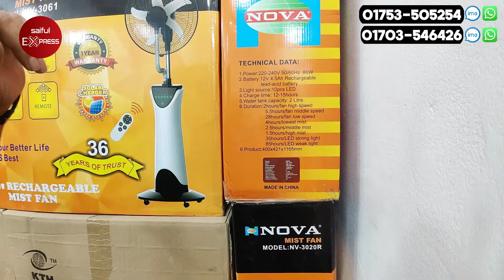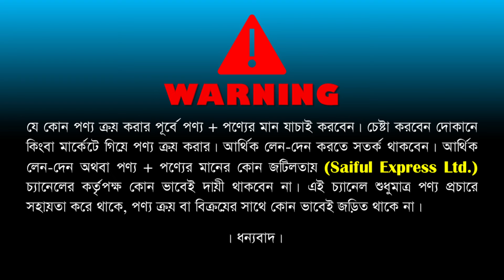Air cooler price in Bangladesh 2024🔥 Best Air cooler price in BD🔥 Gree Air Cooler Price in BD 2024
Air cooler price in Bangladesh 2024। Gree Air Cooler Price in BD। দেশের শক্তিশালী এয়ার কুলার কিনুন

Address: Wholesale Home Appliance
বছিলা ব্রীজের সন্নিকটে, বছিলা বাসস্ট্যান্ড,
মোহাম্মদপুর, ঢাকা।

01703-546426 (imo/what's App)